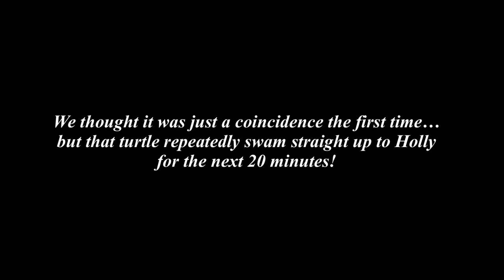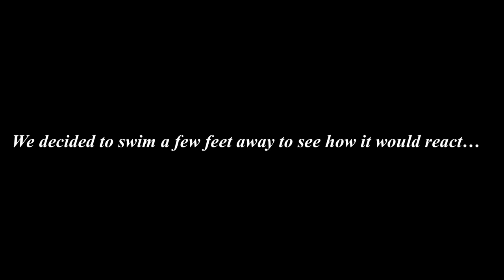Sailing the Caribbean: A Friendly Turtle + Official Starlink Install!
We hope you enjoy this shorter video while we enjoy our time as newlyweds! ❤️

One last snorkel before our remaining guests departed turned into a turtle encounter for the books. This friendly turtle swam straight up to Holly repeatedly, posing for some amazing photos with our catamaran in the background! 🐢⛵️

Once our guests left, we caught up on chores and finally ran the Starlink cable (a job we’ve been procrastinating for a while).